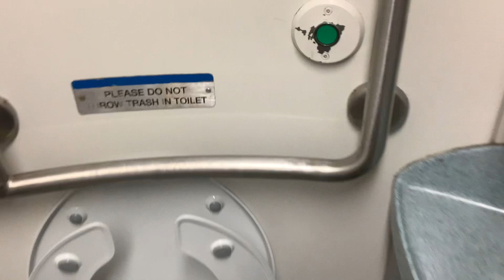MTA Long Island Railroad M7 restroom